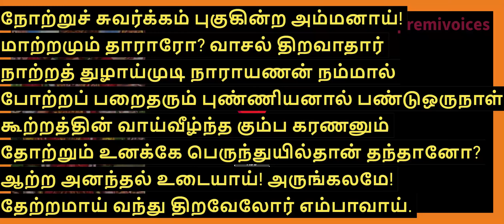திருப்பாவை பாடல்கள் பாசுரம் 10 Thiruppavai tamil lyrics Thiruppavai Paadalgal 9#andal pasuram10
திருப்பாவை பாடல்கள் ,பாசுரம்10  ,Thiruppavai songs tamil Tamil,Thiruppavai Paadalgal.  Thiruppavai brings lot of goodness to young ones awaiting for good fortune.